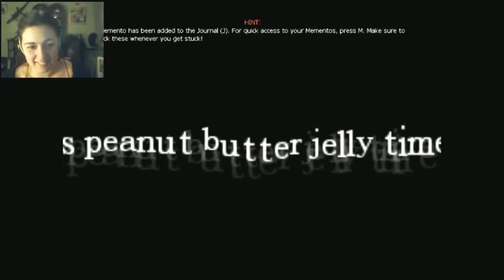Amnesia with friends (Amnesia: Dark Rooms)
Playing Amnesia: The Dark Descent (Dark Rooms), with a little support from my to amazing friends Miss_Levona and Persian Warrior.